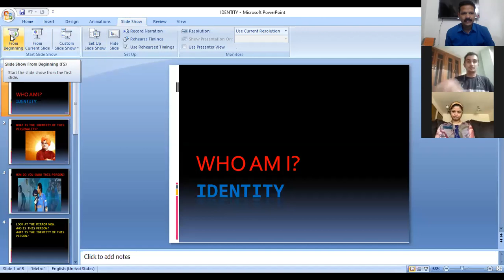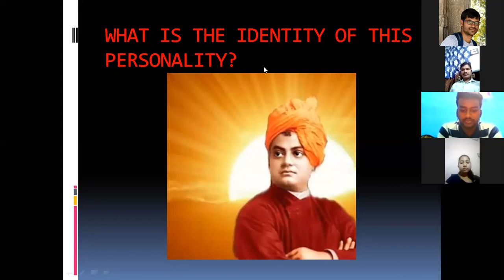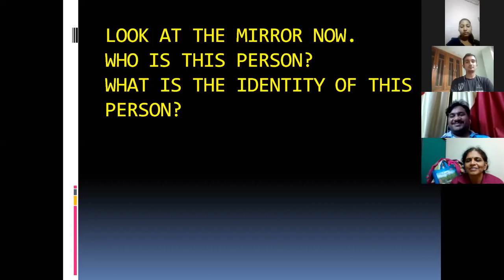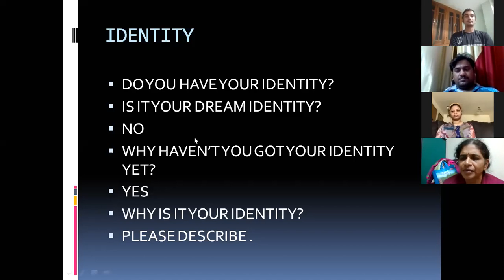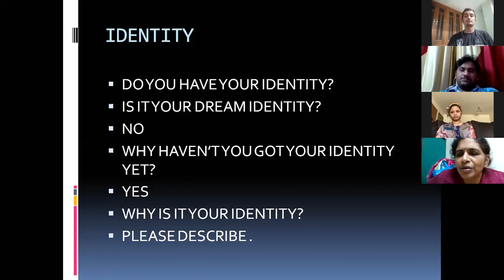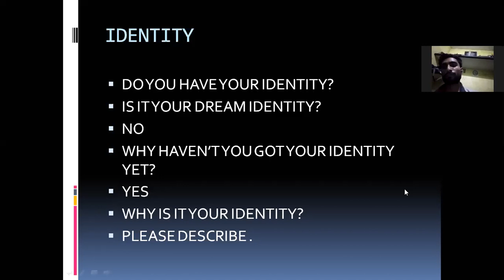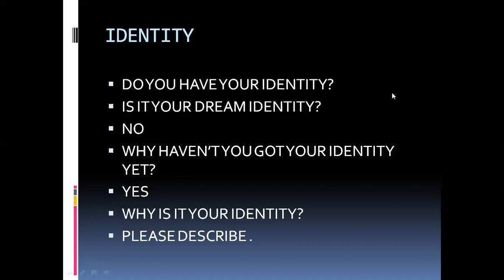English Speaking Practice#Identity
PRACTICE MAKES MAN PERFECT . WE HAVE BEEN LEARNING ENGLISH FOR A LONG TIME BUT LACK OF PRACTICE AND ENVIRONMENT OF ENGLISH , WE CAN NOT GET CONFIDENCE TO SPEAK IN ENGLISH, AS A RESULT WE ALL HAVE CREATED A PLATFORM WHERE WE CAN PRACTICE. LET’S PRACTICE TOGETHER.